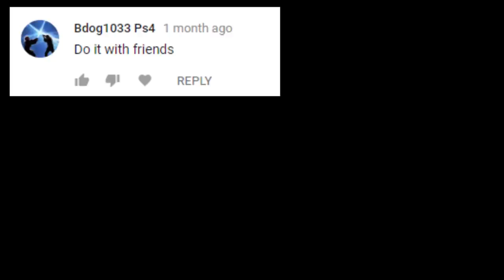Playing Call of Duty Battle Royale with my Friends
This is basically first person Fortnite... but in COD. Call of Duty Battle Royale Gameplay - this time with my friends!

Today we play the the amazing battle royale mod on Call of Duty: Black Ops III. This mod was super fun the first time around, but you guys requested that I play it with my friends, so here we are! This makes Black Ops 3 feel like a completely different game. I had a fun time getting some wins, but there are also funny moments & fails!

Here's the link to download the Battle Royale Mod. Keep in mind that it is only available on BO3 for PC